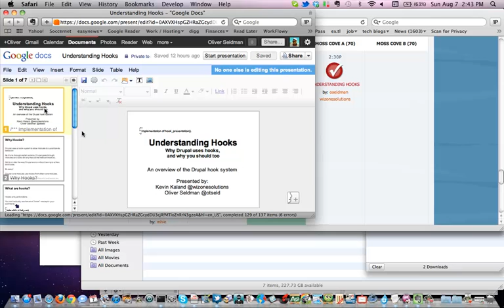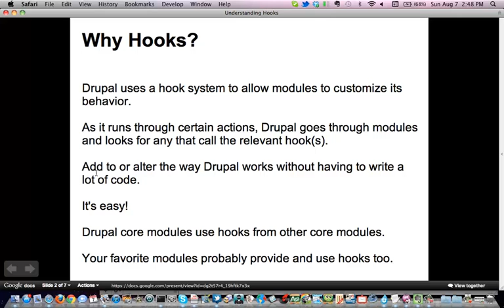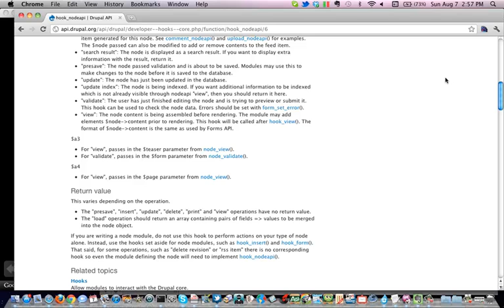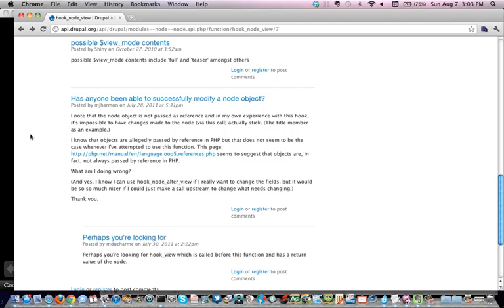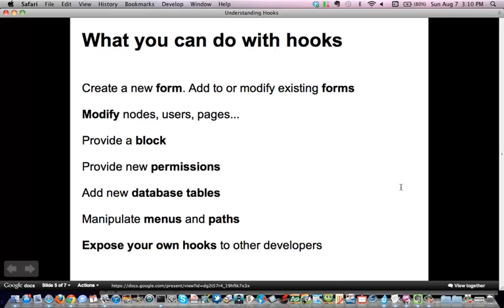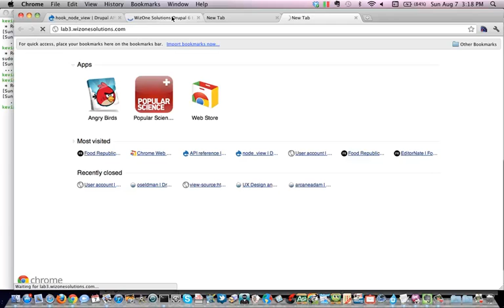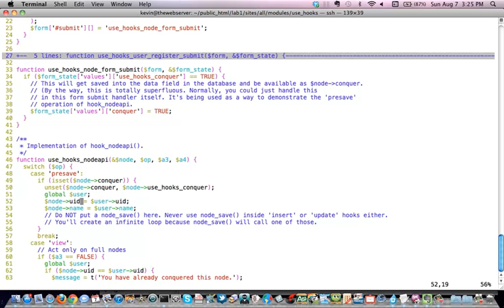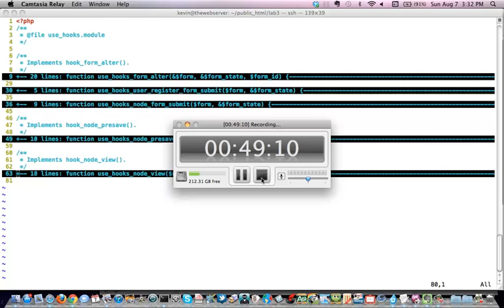Drupal: Understanding Hooks (DrupalCamp LA 2011)